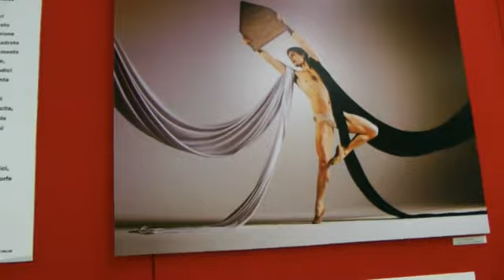MOSTRA VIRGINIA IORGA ONLUS A DANZA IN FIERA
mostra fotografica "UNIVERSO" della VIRGINIA IORGA ONLUS -  pietra simbolo creata da Giuseppe Lorenzi stone-designer - Foto di Andrea Grandoni -  Alessandro Riga étoile Maggiodanza nella mostra a sostegno del Premio Letterario FIORI DI CACTUS all'interno della manifestazione internazionale DANZA IN FIERA - Fortezza da Basso - Firenze, 23 - 26 febbraio 2012